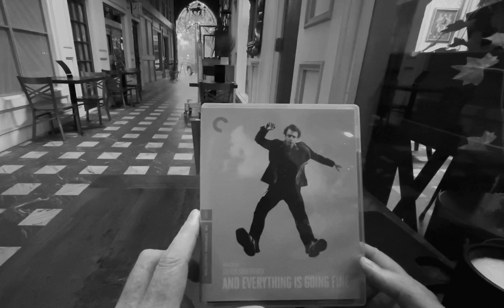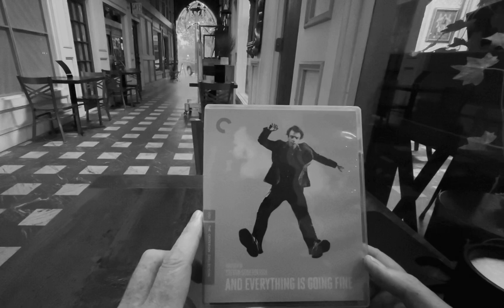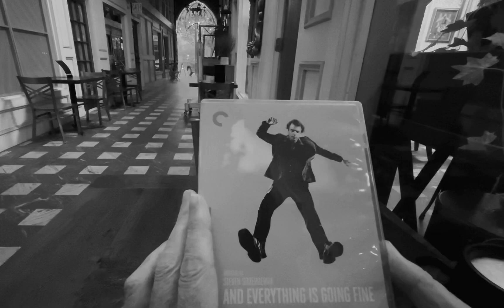And Everything is Going Fine (2010 Spalding Gray documentary by Steven Soderbergh)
A fascinating look at a phenomenal monologist